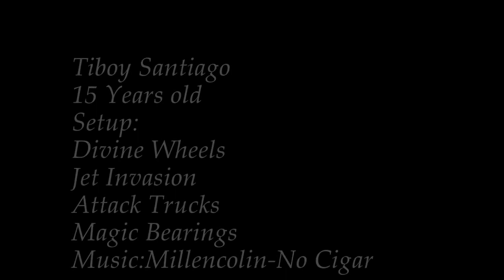Fast Times Team Rider - Tboy Santiago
Tboy is enjoying his afternoon on one of his favorite spot in Cebu City.n